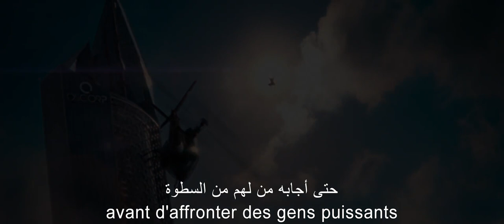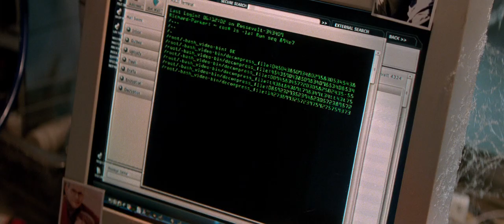The Amazing Spider Man 2 - Arabic and French Subtitles - Sony Pictures Official HD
تريلر الجديد لرجل العنكبوت المذهل ٢
يعرض في صالات السينما إبتداءً من ١ مايو في لبنان، الإمارات، بحرين، قطر، عمان، سورية، الأدن، عراق، إثيوبيا و-٣٠ أبريل٣٠ في مصر
New trailer for the Amazing Spider Man 2
In theaters May 1st in Lebanon, UAE, Kuwait, Bahrain, Syria, Jordan, Oman, Qatar, Ethiopia, and Iraq. April 30th in Egypt.